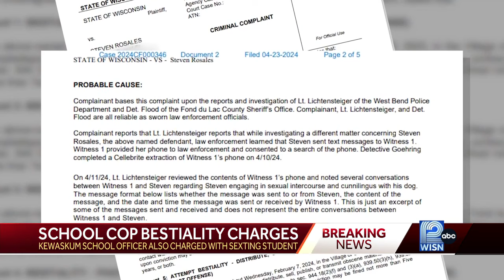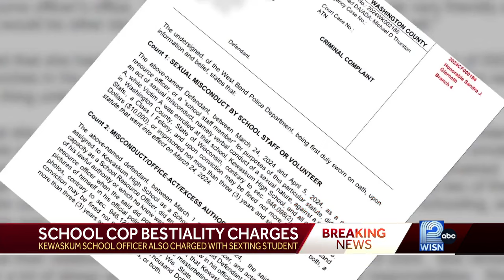Former Kewaskum police officer arrested again, now faces felony bestiality charges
A former school resource officer charged with sexting a student now faces new charges in a separate criminal investigation.